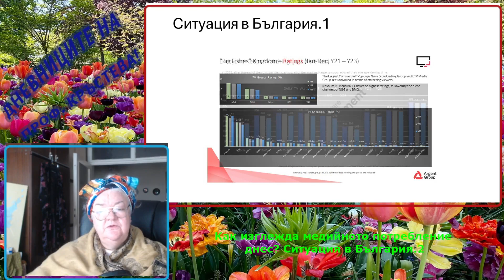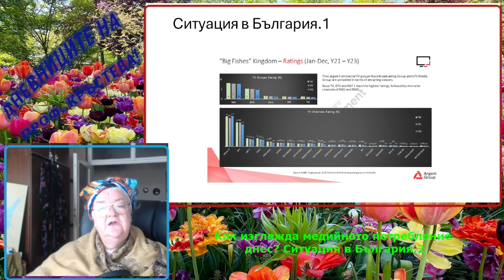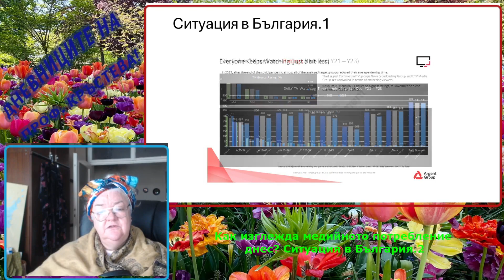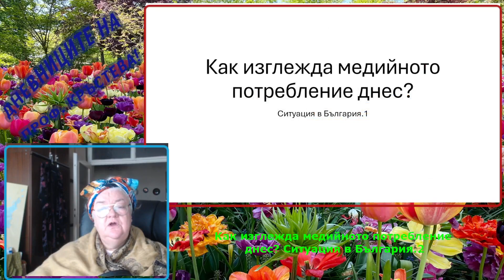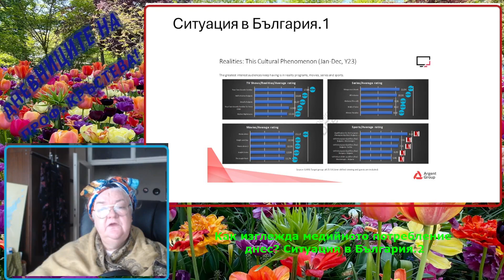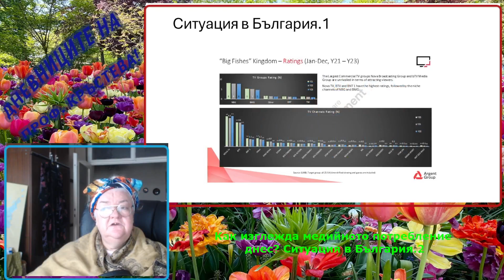Как изглежда медийното потребление днес? Ситуация в България.2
Как изглежда медийното потребление
 днес? Ситуация в България.2